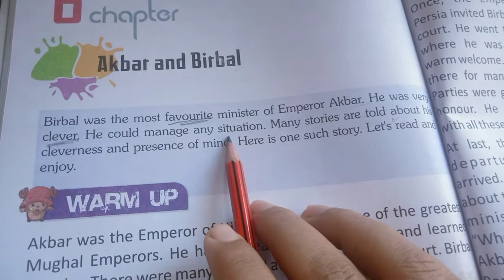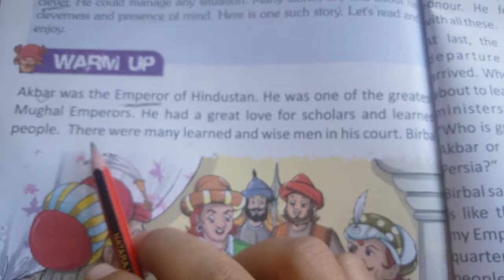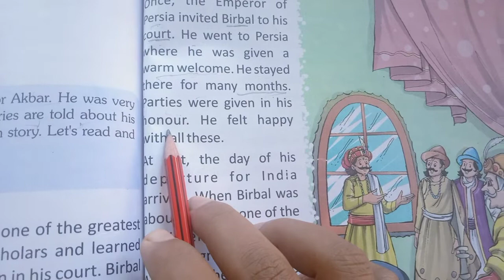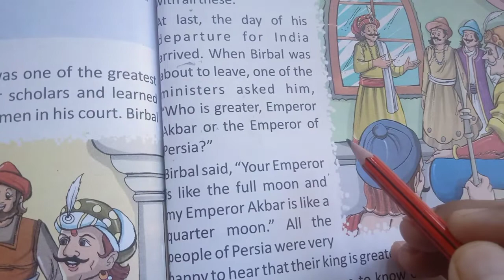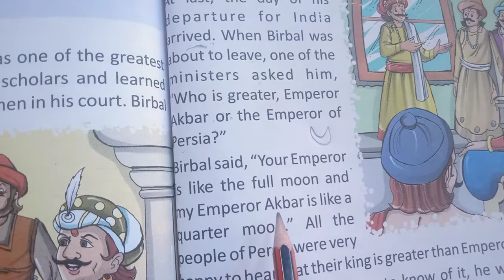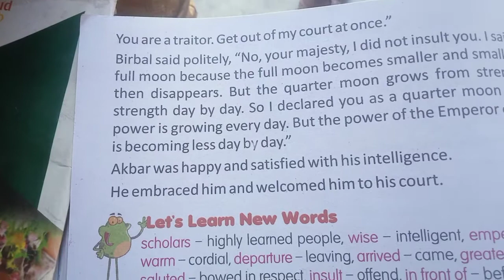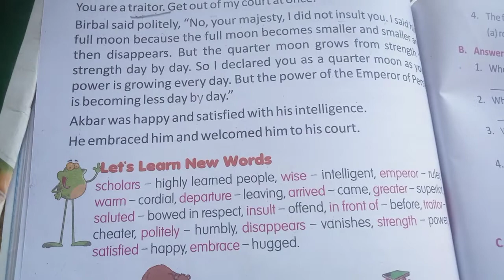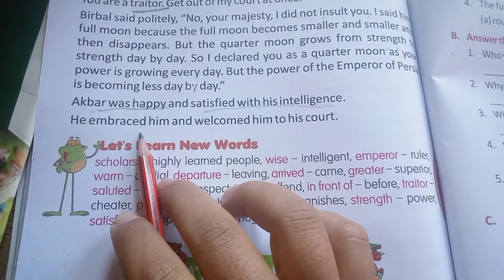English Reader class 3 chapter 6 Akbar and Birbal